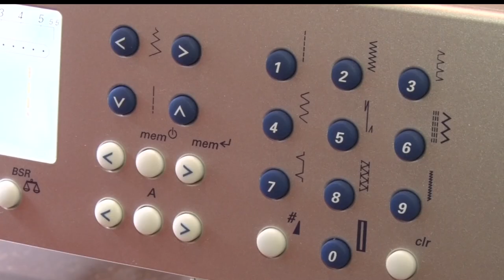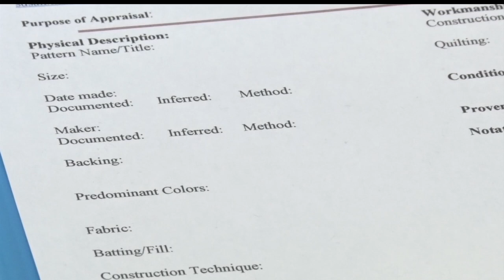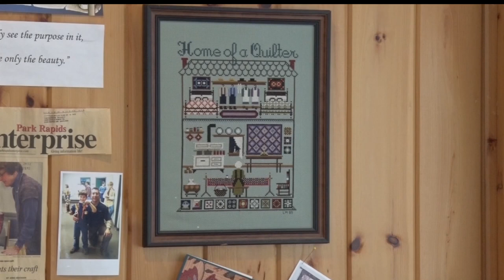Local Woman One Of Two Quilt Appraisers In The State